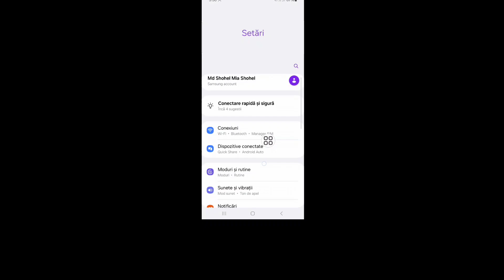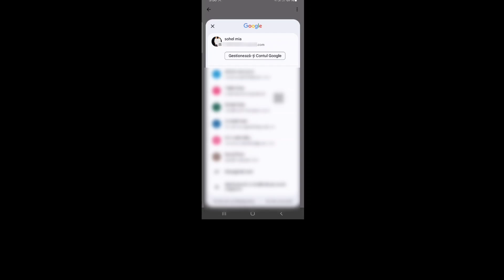Cum să vedeți parola Supercell Id dacă ați uitat-o ​​| Vedeți parola dvs. de identificare Brawl Star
Vedeți parola dvs. de identificare Brawl Star...

Doriți să vedeți parola Supercell id dacă ați uitat-o?. Dacă da, acest videoclip este pentru tine. În acest videoclip, vă voi arăta cum să vedeți parola de identificare Supercell dacă ați uitat-o. Voi arăta cel mai bun proces pentru a vedea parola Supercell id dacă ați uitat-o. Vedeți parola pentru ID Brawl Star...

te rog nu uita sa lasi ABONAREA...

Cum să vedeți parola Supercell id dacă ați uitat-o
Cum să vă vedeți parola ID Brawl Star
Cum să resetați parola Supercell ID
Cum îmi găsesc ID-ul și parola supercelulei?.
Cum îmi găsesc codul de conectare la supercelulă?
Cum să resetați parola ID-ului supercelulă?.
cum să vezi parola Brawl Star dacă ai uitat-o.

Vă rugăm să împărtășiți prietenilor dvs